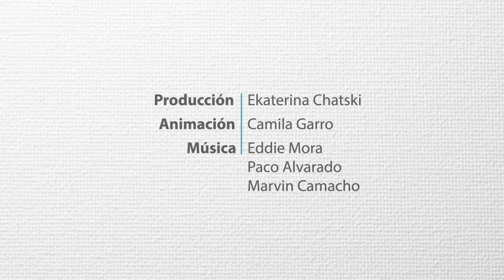Celebraciones del día de la independencia en el Teatro Nacional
Nombre del programa: Sonidos Bicentenarios – Historia de la música en Costa Rica
Nombre del vídeo: Celebraciones del día de la independencia en el Teatro Nacional
Duración: 2:00
Fecha y año de transmisión: 16 de enero de 2021
Entrevista: Dr. David Díaz Arias
Producción: Ekaterina Chatski.
Animación: Camila Garro.
Revisión textual: Isabel Aguilar Ramírez
Música del programa: Eddie Mora, Paco Alvarado, Marvin Camacho.
Programa realizado con apoyo de: Universidad de Costa Rica, Vicerrectoría de Investigación, Vicerrectoría de Acción Social, Instituto de Investigaciones en Arte, Radioemisoras UCR.